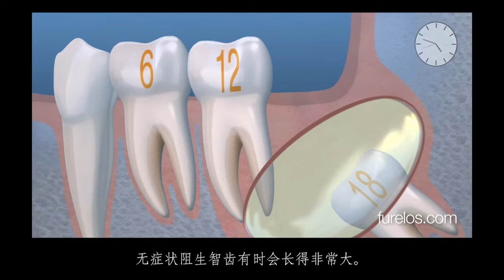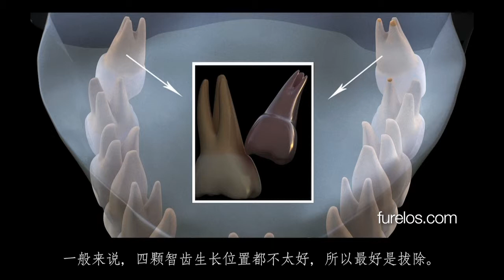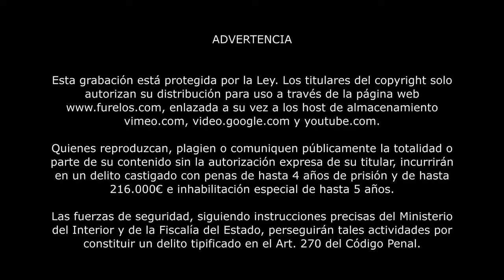阿玛耶克斯, 第三磨牙（智齿）的拔除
需要在局部麻醉的情况下，一次手术拔除四颗第三磨牙（智齿）